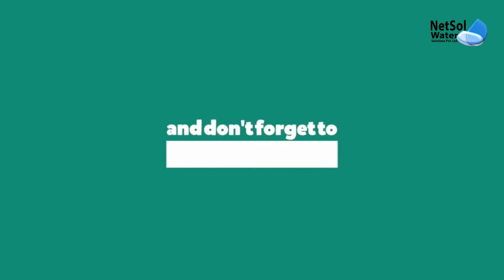Industrial RO Plant Manufacturer in Bareilly @NetsolWater, 9650608473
Industrial RO Plant Manufacturer in Bareilly @NetsolWater  one of the largest manufacturer and supplier of commercial & industrial RO plant.

Industrial RO Plant Manufacturer in Bareilly

In our world, water resources are distributed unevenly. Only 30% of the world's water is located on land, with the remainder in seas. Of the 30% water present on the land, over 34% is trapped in icebergs and glaciers. As a result, less than a percent of the water available to humans is found in lakes, streams and the ground.

We are a certified business and are recognized by Indian Water Quality Association. Aside from providing exceptional service, we are also known for charging reasonable costs for our services. Furthermore, you may pay for the service booked using any digital payment option.

For any Commercial RO-related installation or services in Bareli, we as the top commercial RO plant manufacturer in Bareilly, Uttra Pradesh should be your first choice and trust us, once you've experienced our service, you'll never consider switching.